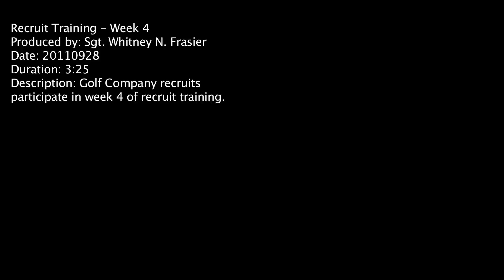Recruit Training - Week 4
Follow Sgt.